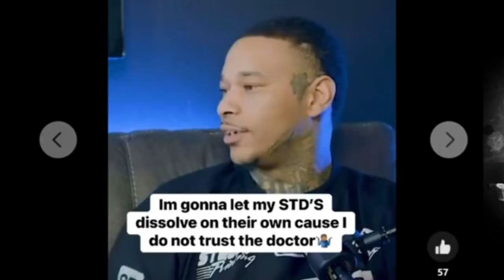Is the Pleasure Worth the Consequences? (Women Only)